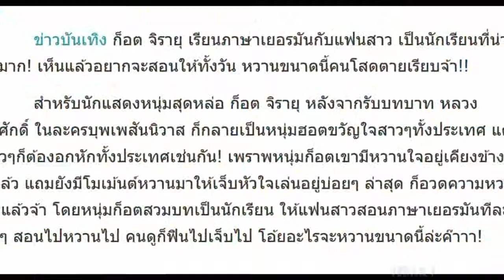ก็อต จิรายุ เรียนภาษาเยอรมันกับแฟนสาว เป็นนักเรียนที่น่ารักมาก! หวานขนาดนี้คนโสดตายเรียบจ้า!!